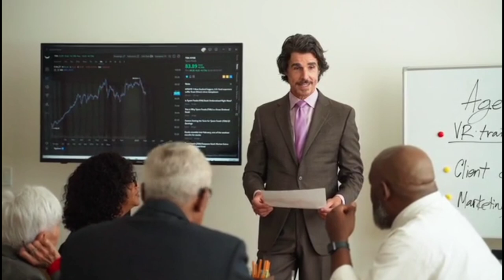क्यों लग जाती है इंसान को शराब की लत Why a person gets addicted to alcohol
Video title:-क्यों लग जाती है इंसान को शराब की लत Why a person gets addicted to alcohol

Related queries :-क्यों लग जाती है इंसान को शराब की लत Why a person gets addicted to alcohol

1) This video has no negative impact on the original works (It would actually be positive for them)
2)This video is also for teaching purposes.
3) It is not transformative in nature.
4)I only used bits and pieces of videos to get the point across where necessary. 5) Some images are also used just for giving the clearance about the topic to the viewers.

About me:
Check BIo

Youtubers too.

# addictedtoalcohol
# इंसानको शराब की लत